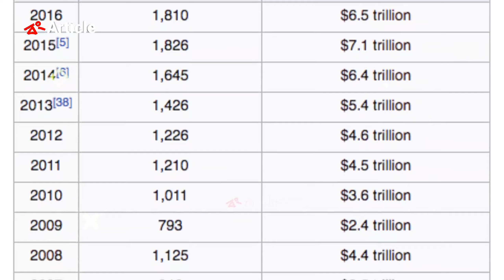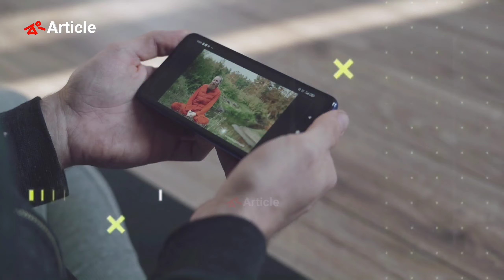Mukesh Ambani VS Dubai Sheikh কে সবচেয়ে বেশি ধনী? | কার কাছে সবচেয়ে বেশি টাকা? | আসল বাদশা কে?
➡In This Video : mukesh ambani vs dubai sheikh,mukesh ambani,mukesh ambani vs dubai prince,mukesh ambani house,dubai prince,dubai prince vs mukesh ambani,dubai city,ambani family,ambani security,antilia,nita ambani,nita ambani birthday,dubai sheikh,dubai lifestyle,dubai rich lifestyle,burj khalifa,richest people on earth,mukesh ambani rich,dubai crown prince,antilia house,ambani security guards,facts about mukesh ambani,mayajaal, amezing dunia,ko bangla,mk tv,rahasya tv

➡ Voice:- Tanmay Dutta
➡ Script and Edit :- Abhijit Dutta